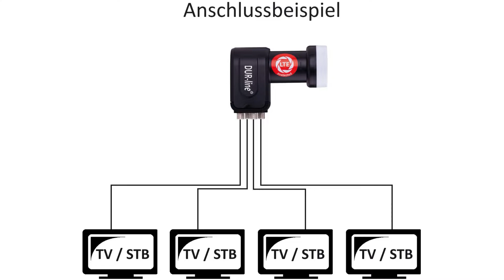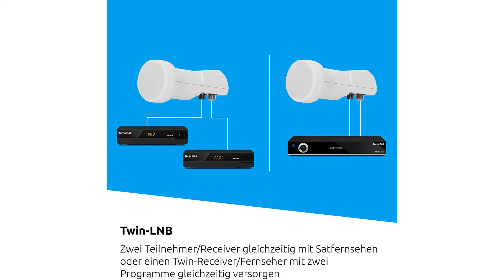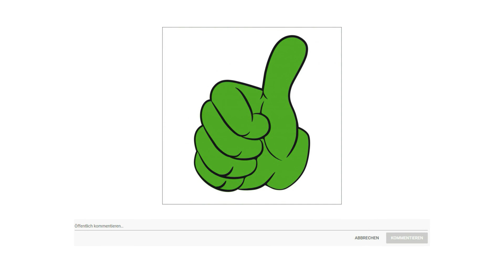✔ Satellitenschüssel Test 2023 | Vorstellung der Besten 3♯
Der Qualitätssieger in unserem Satellitenschüssel Test geht an die Dur Line Select.

Hochwertige Satelliten Komplettanlage von DUR line Bestehend aus einer DUR line Select 75 80 Anthrazit Satellitenantenne. Hier erhalten Sie eine erstklassige Sat Anlage von DUR line, bestehend aus der mehrfach ausgezeichneten DUR line Select 75 80 Satellitenantenne und einem nagelneuen DUR line Plus Ultra LNB. Mit diesem stabilen und langlebigen Set empfangen Sie Satellitenfernsehen in bester Qualität Full HD 3D und sind auch für zukünftige Standards 4K Ultra HD bestens gerüstet.

Beständig gegen Hitze und Kälte Rauschmaß 0,1 Dezibel Geringe Stromaufnahme. Signalverstärkung 52 bis 65 Dezibel. Hochwertige Resonatoren, extrem rauscharmen Transistoren und ausgefeilten Produktionstechnologie sorgen für beste Bild und Tonqualität.

Die alternative ist die Technisat Technitenne 60.

Digitale 60 Zentimeter Sat Antenne mit 40 Millimeter Twin LNB zum einfachen Anschluss von bis zu zwei Receiver oder Fernseher für optimalen Sat Empfang mit riesiger Programmvielfalt.
Mit der integrierten Masthaltung 32 bis 56 Millimeter und der beiliegenden Anleitung ist die Montage der Satellitenschüssel schnell und einfach erledigt.
Die stabile Satellitenanlage kann vielseitig am Haus angebracht werden. Sie eignet sich für die Dach oder Wandmontage oder der Befestigung an einem speziellen Bodenhalter.
Der Sat Spiegel mit LNB ist Ultra HD kompatibel und liefert stabilen, gestochen scharfen Empfang einer Orbitposition für bis zu zwei Receiver.
Der Preis Leistung Sieger in dem Satellitenschüssel Test ist die Schwaiger 135.

Das robuste Material der Antenne wurde in einer speziellen Materialverarbeitung zusammengeführt. Das Produkt überzeugt mit Langlebigkeit, Qualität und einer tadellosen Farbverarbeitung. Das Reflektormaterial aus pulverbeschichtetem Stahl sorgt für eine stabile Empfangsleistung in extremen Wetterlagen und somit für ein stressfreies Fernsehen zu jeder Jahreszeit.

Die Montage der Antenne erfolgt mit dem mitgelieferten Montagezubehör. Mit der zugehörigen robusten Masthalterung kann das Produkt stabil am geeigneten Montageort angebracht werden.
Die Offset Antenne ist ausgelegt für den Empfang zweier Satellitenpositionen. Die hierzu passende Multifeedhalterung rundet den zweifach Empfang ab und ist ebenfalls im Schwaiger Sortiment erhältlich.